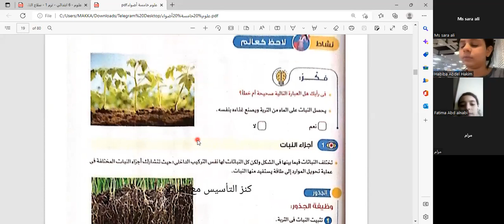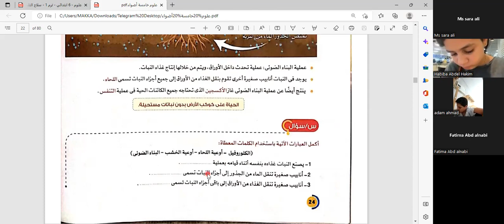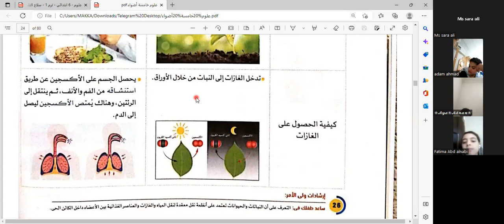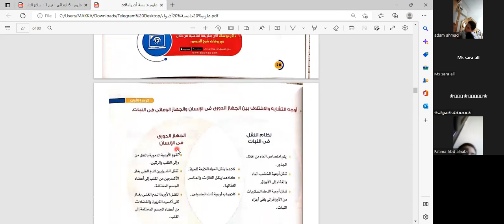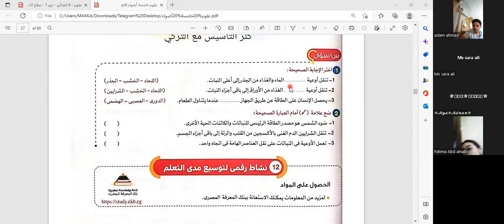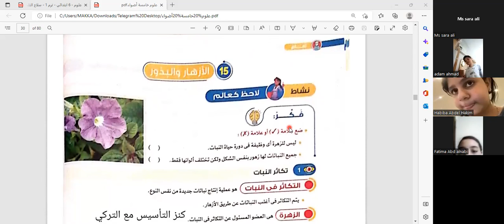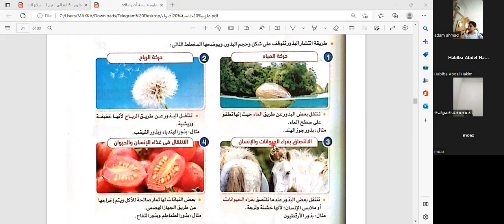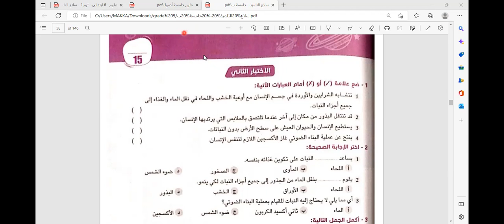MSعلوم مراجعه احتياجات النبات الصف الخامس الابتدائي في اكاديمية